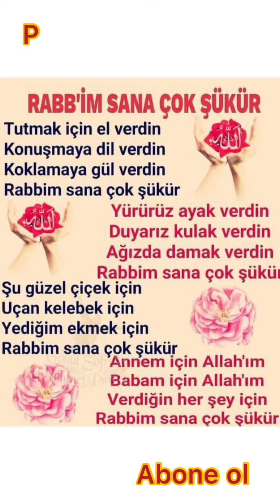Her şey için çok şükür❤️👍